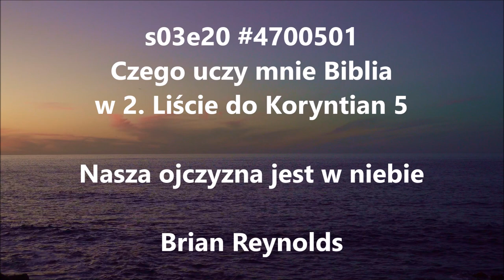s03e20 #4700501 Czego uczy mnie Biblia w 2 Liście do Koryntian 5 Nasza ojczyzna jest w niebie Brian